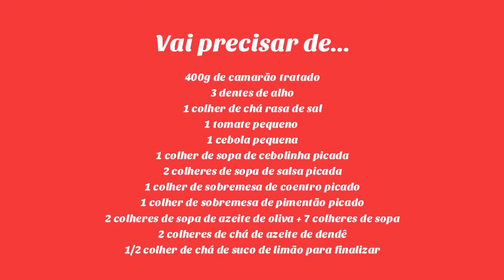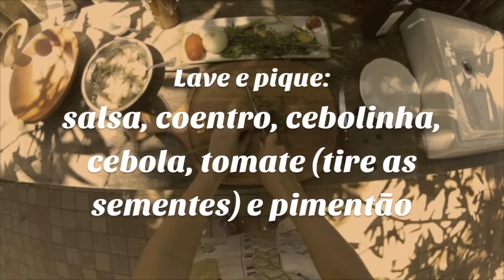Moqueca de camarão de meu pai René